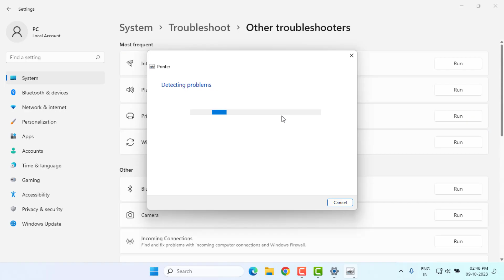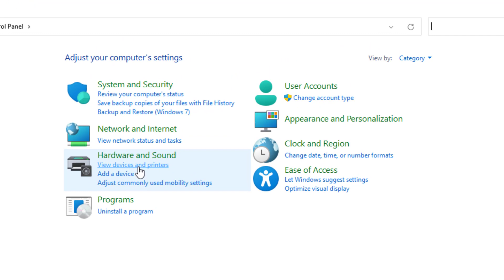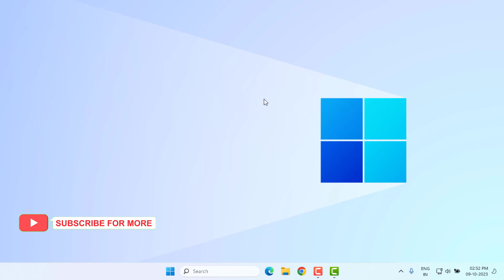How to Fix Printer Error Print Test Page Failed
Computer\HKEY_CURRENT_USER\Software\Microsoft\Windows NT\CurrentVersion\Windows